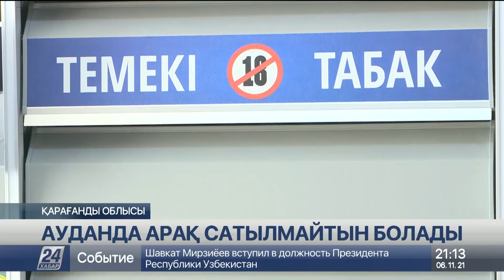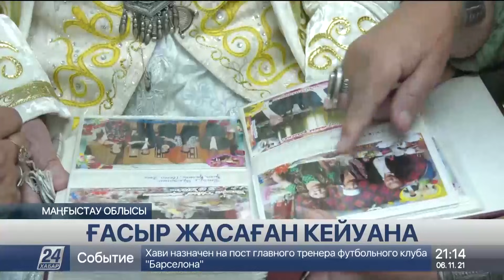6 қараша 2021 жыл - 21:00 жаңалықтар топтамасы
6 қараша 2021 жыл - 21:00 жаңалықтар топтамасы